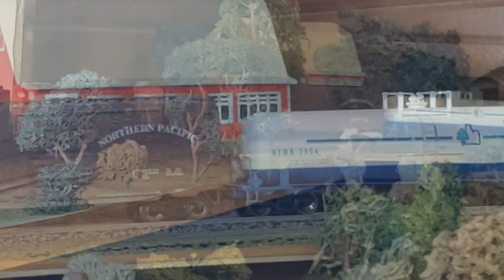SD38 2´s with the Local SJ-Puntarenas P1 | Las SD38-2 con el Local SJ-Puntarenas P1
This video is Different, this time I´m Railfanning the EIRR, so its from Track Side and just to Enjoy the Train!
It is NOT edited to be short, so it is me just having FUN!!!
I was NOT going to film it, but what the heck!
Some scenes are just worthwhile saving.
Part 1 covers the building of the Train in the Main Level: Curridabat, Plaza Víquez, El Pacífico and Pavas.
Este video es Diferente, esta vez solo soy un amante de los Trenes desde el Lado de la Línea sólo Disfrutando el Tren del EIRR!
NO está editado para que sea corto, así que soy yo simplemente DIVIRTIÉNDOME!!!
NO iba a filmarlo, pero qué carajo!
Algunas escenas vale la pena salvarlas.
Parte 1 cubre el armado del Tren en el Nivel Principal:  Curridabat, Plaza Víquez, El Pacífico y Pavas.